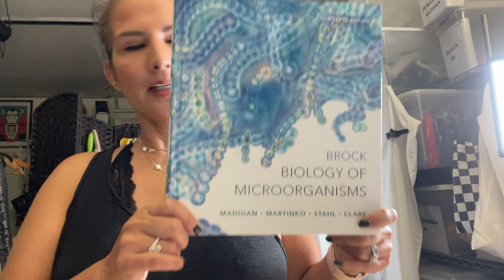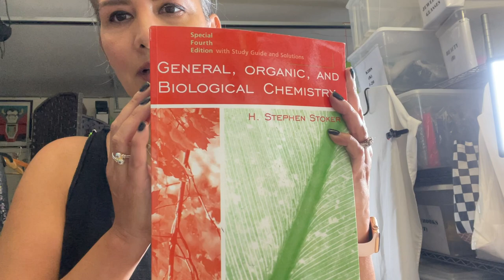Look What My Cousin Gave Me To Sell! | TRU Rich Rags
Welcome back, HUNTERS! Thank you for taking the time to watch! In this video we show you all the great items that my cousin gave me to sell. There are high end purses, shoes, and loads of plus clothing. I also show what I got from my latest thrifting haul. Enjoy!